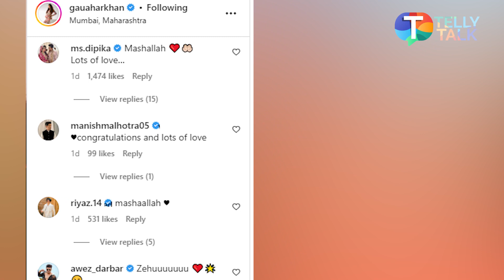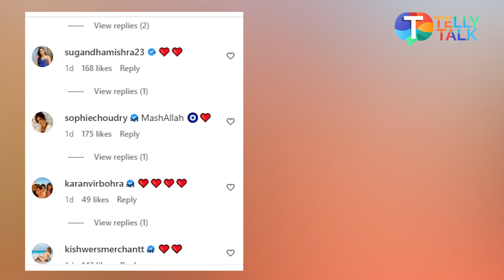Gauahar Khan & Zaid Darbar REVEAL their baby boy's name and give a FIRST glimpse of him | TV News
TV News - Actress Gauahar Khan and her husband Zaid Darbar are extremely happy as they become parents recently. The couple, who are deeply in love, are enjoying this wonderful time with their new baby boy. Gauahar Khan took to social media on Saturday to share the name of their son, Zehaan, a month after his birth. Watch the video to know more.